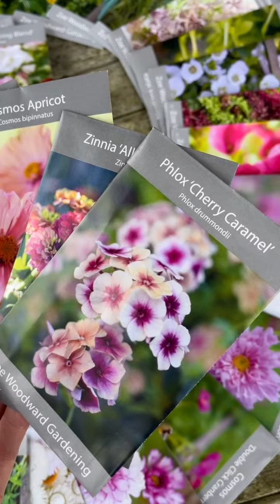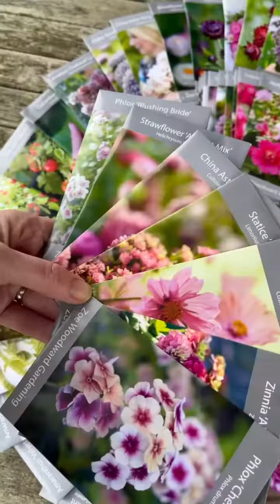The January Grow-A-Long Seed Shop Preview!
Seed shop opens for orders this Saturday 14th January at 10am

Seeds will be dispatched immediately ready for the Grow-A-Long to start.

Note: Our seed shops are only open for a short period just before each grow-a-long and packets contain my exact professional grade flower seeds and sell out quickly.